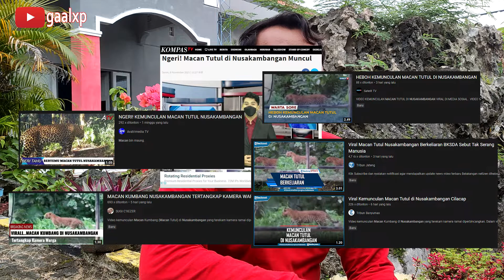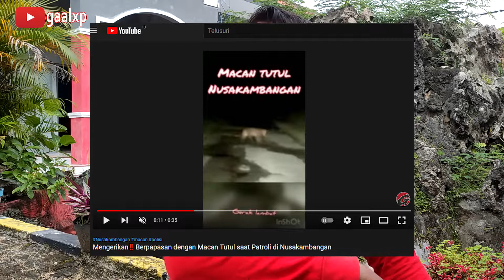REACTION VIDEO || Tanggapan Tentang Viralnya Video Kemunculan Macan Tutul Nusakambangan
dalam beberapa hari ini beredar video Tentang Viralnya Video Kemunculan Macan Tutul Nusakambangan. kali ini kita akan membuat Reaction Video mengenai viralnya kemunculan macan di Nusakambangan. simak sampai habis ya.